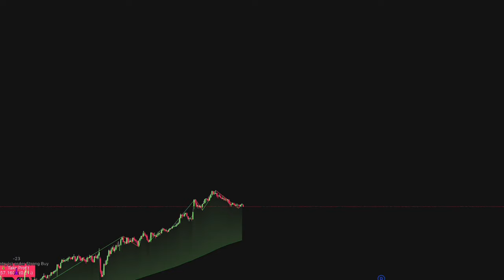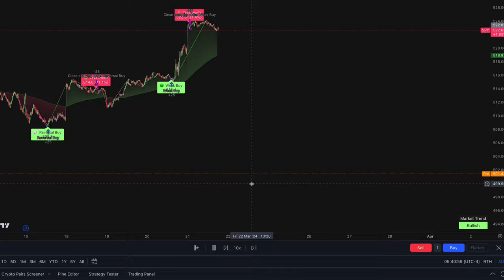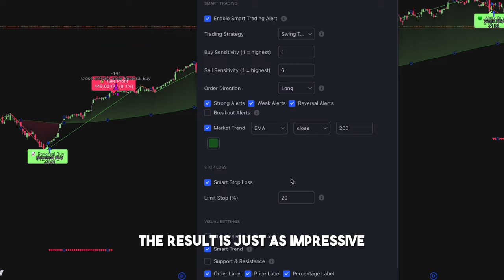Best Buy Sell TradingView Indicator 2024 | No Repainting & No Lag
In this video, we'll introduce you to the best buy sell trading indicator 2024 on TradingView, the TradeDots indicator. It has a simple setup process that gives traders a high win rate and return based on its full backtest result.

0:00 About TradeDots
0:27 Subscribe to TradeDots
0:42 TradeDots Indicator Setup
1:29 Backtest Result
1:54 High Timeframe Result
2:29 Buy and Hold Mode
2:50 Outro